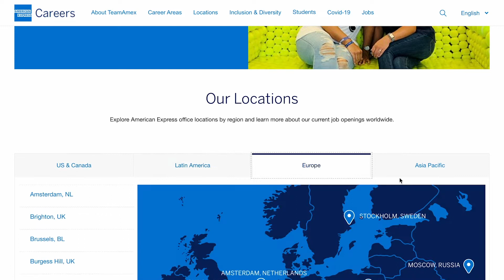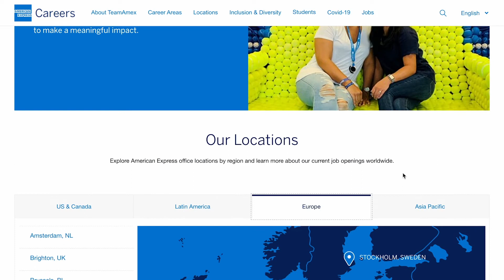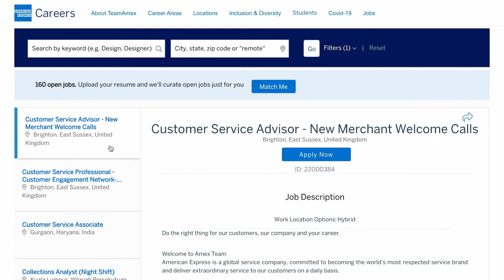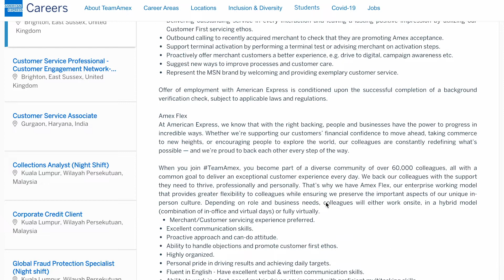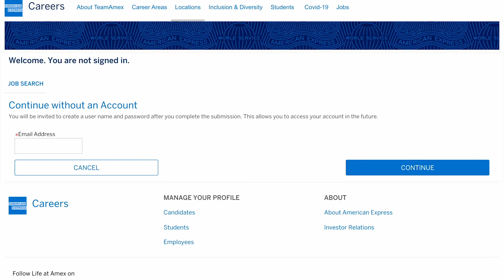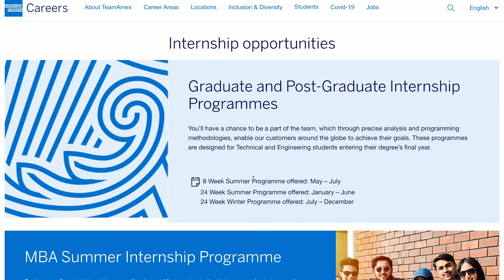American Express Recruitment Process 2022 | Work From Home Jobs | American Express Job